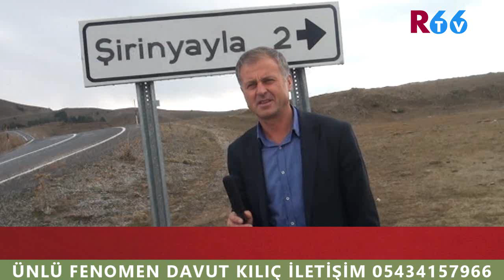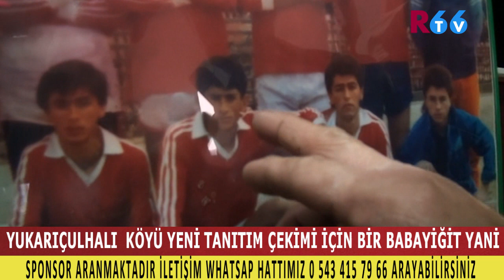Yozgat Akdağmadeni Yukarıçulhalı Köyü Tanıtımı 6,Bölüm